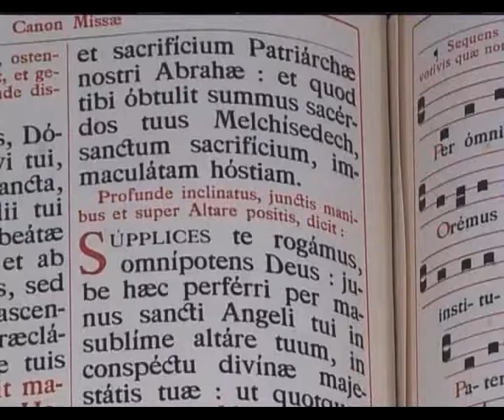06 II Parte Sacrificale